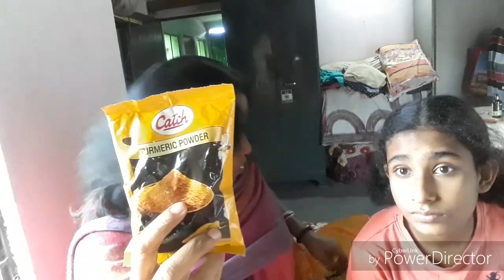ধনতেরাস এ কি কিনলাম/প্রচুর শপিং করলাম/